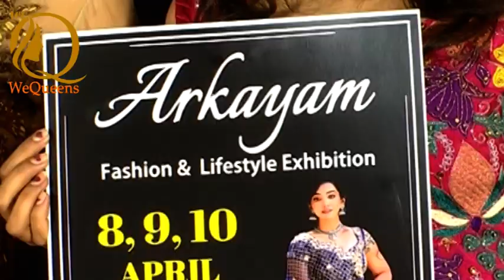ARKAYAM FASHION & LIFESTYLE EXHIBITION | TAJ DECCAN - HYDERABAD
ARKAYAM FASHION & LIFESTYLE EXHIBITION |
TAJ DECCAN - HYDERABAD | APRIL 8-9&10th
WEQUEENS | New Era Of Women Empowerment